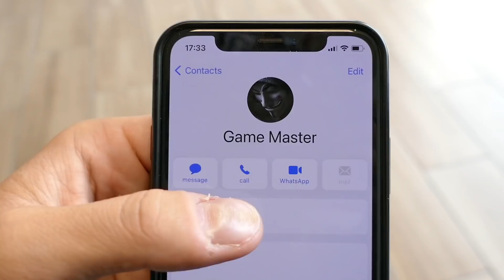GAME MASTER gibt GEHEIME SIREN HEAD & CARTOON CAT VOODOO PUPPE um 3 UHR NACHTS!! | KAMBERG TV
WASWIR haben Ihren Game Master von XOXO schon gerettet. DO NOT USE SIREN HEAD AND CARTOON CAT VOODOO DOLL AT 3AM!!

Sollen wir Cartoon Cat mit der Drohne überwachen?